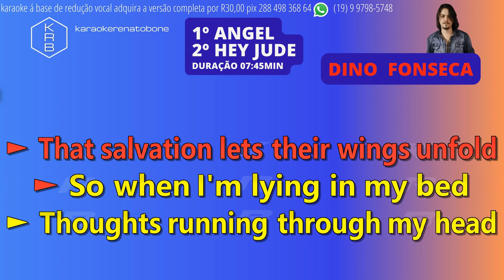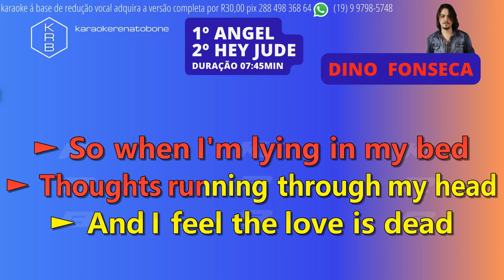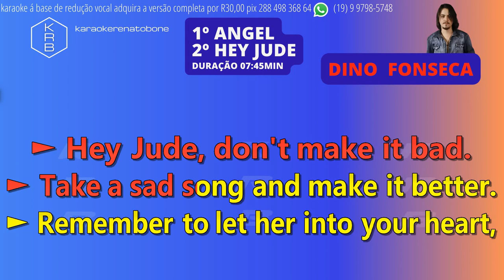ANGEL + HEY JUDE - DINO FONSECA - PLAYBACK DEMO